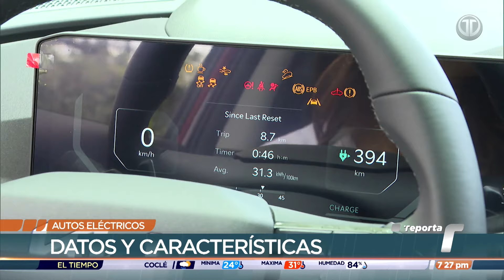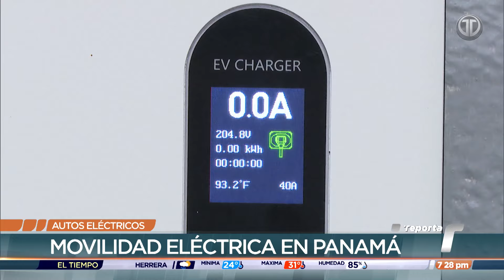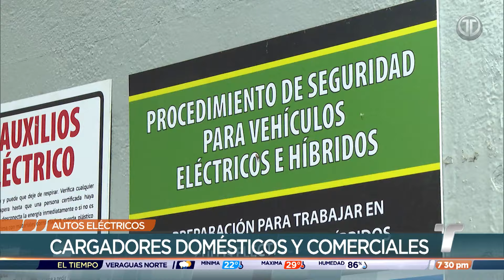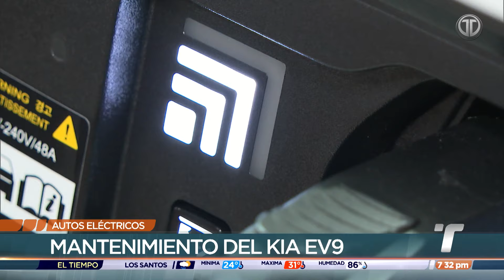Autos eléctricos: Datos y características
Le explicamos las principales características de los autos eléctricos y cómo avanza esta alternativa en Panamá. Especialistas en el tema aseguran que la movilidad eléctrica es segura y rentable.